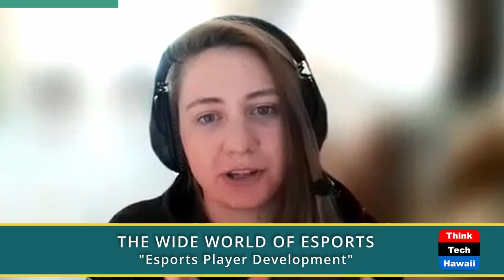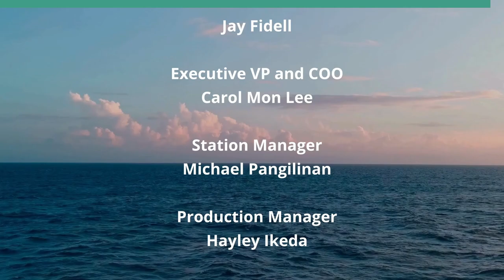Esports Player Development (The Wide World of Esports)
An Inside Look.  The host for this show is Katharine Nohr.  The guest is Bethany Pyles.

We discuss esports coaching and player management and development.

Underwriters:
Michael Sklarz
The Cooke Foundation
Hawaii Energy
Hawaii Energy Policy Forum
Hawaiian Electric
Galen Ho of Immersive Worlds
Kamehameha Schools